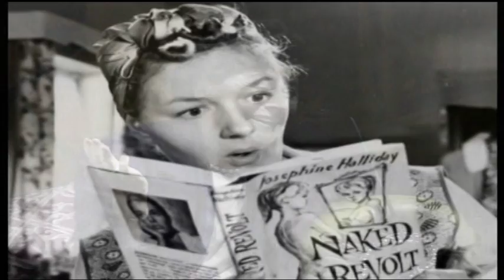Joan Sims remembered by Leslie Phillips & Dilys Laye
In October 2004 stars of stage and screen came together at Pinewood Studios to remember Joan Sims. In this section of the event, Leslie Phillips and Dilys Laye recall their dear friend.